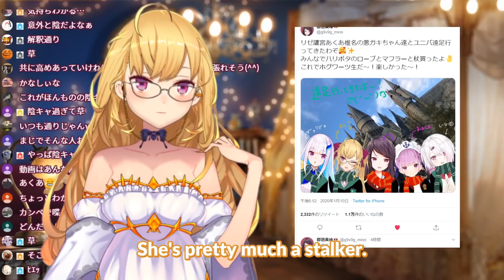Minato Aqua perfects the art of social awkwardness ft. Takamiya Rion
hey its literally me